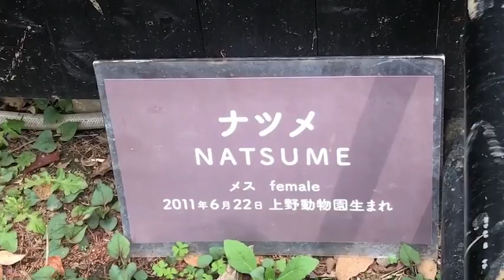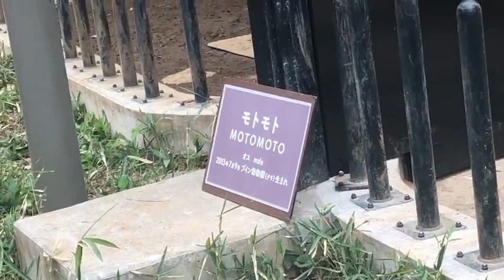モトモトくんの仕草がかわいい♪【2023年4月2日】【上野動物園】コビトカバ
【2023年4月2日】【上野動物園】コビトカバの様子です